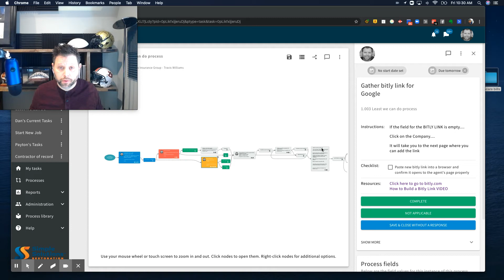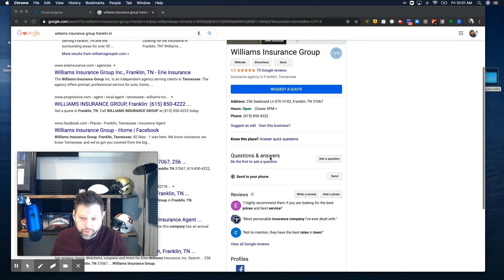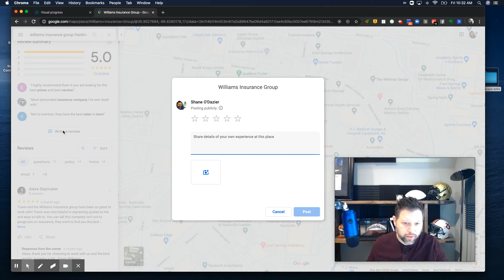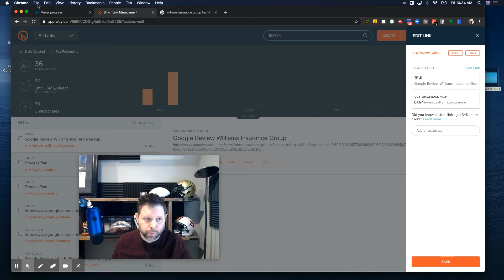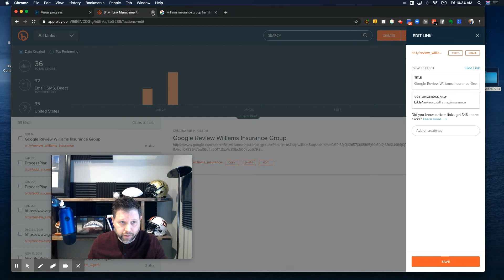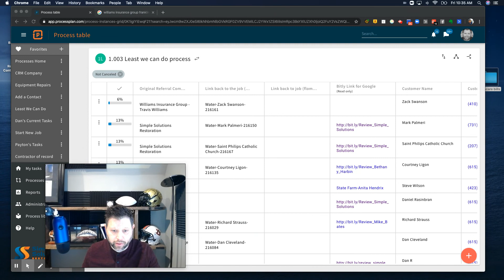How to create a bitly link for insurance agent - least we can do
How to build a bitly link for a referral source